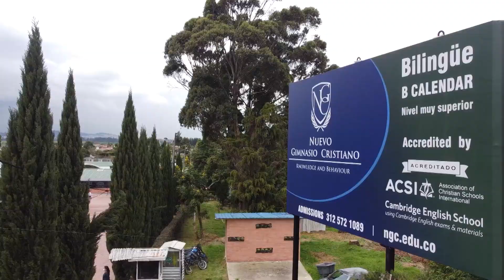MIEMBRO DE CASA SOBRE LA ROCA ES PARTE DE LA SELECCIÓN DE PATINAJE DE BOGOTÁ